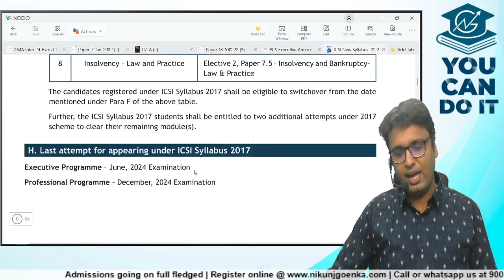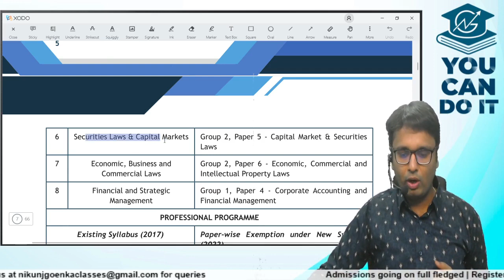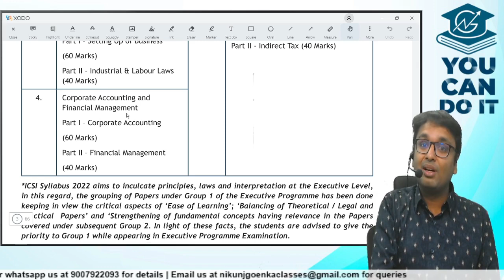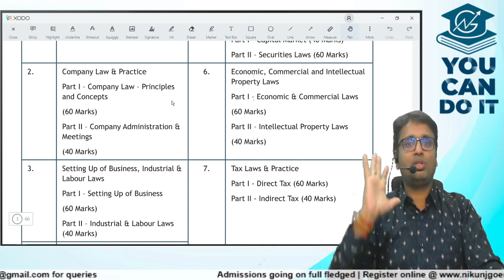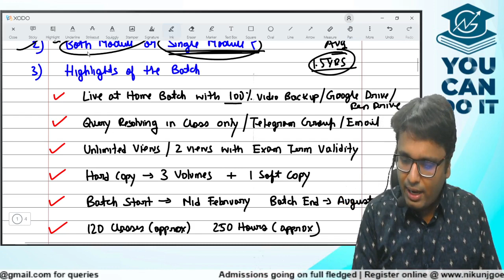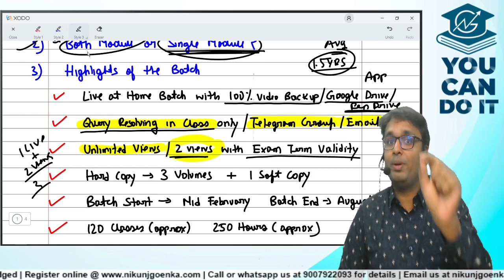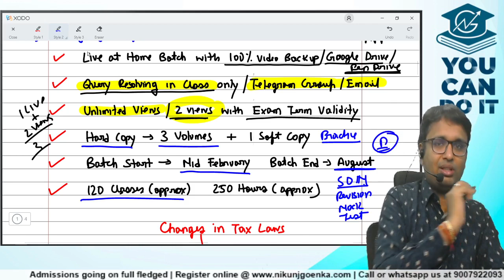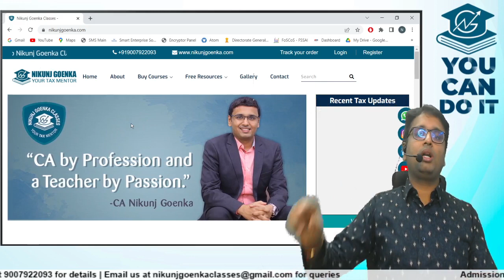Biggest Announcement for my CS Executive Students | December 2023 | CA Nikunj Goenka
Admission going on for CS Executive Tax December 2023 - Book your classes